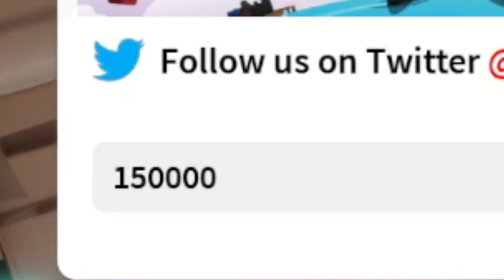NEW ROBLOX FISHING SIMULATOR CODES FOR JULY 2024 | ALL WORKING CODES IN FISHING SIMULATOR NEW UPDATE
NEW FISHING SIMULATOR CODES FOR JULY 2024 | ALL WORKING CODES IN ROBLOX FISHING SIMULATOR NEW UPDATE

In this Video I showed you ALL NEW WORKING CODES IN ROBLOX FISHING SIMULATOR FOR JULY 2024. All these codes are working in FISHING SIMULATOR in JULY 2024 and NEW UPDATE. These UPDATED codes for FISHING SIMULATOR give you FREE CASH, and more ingame items in FISHING SIMULATOR.

🌟LINKS🌟